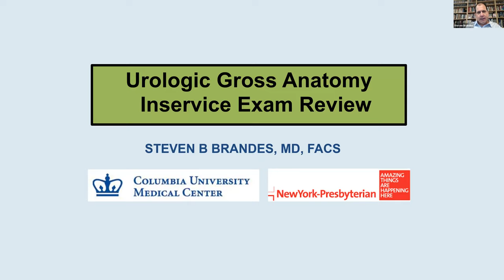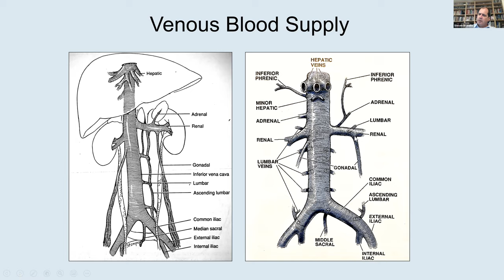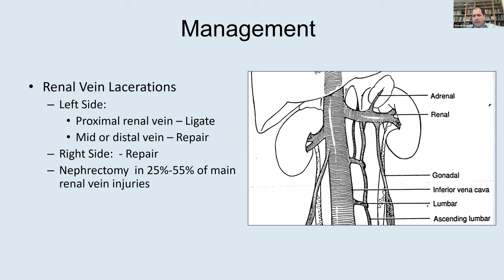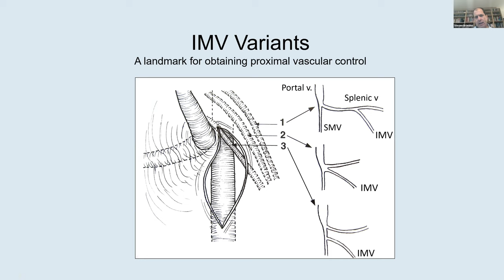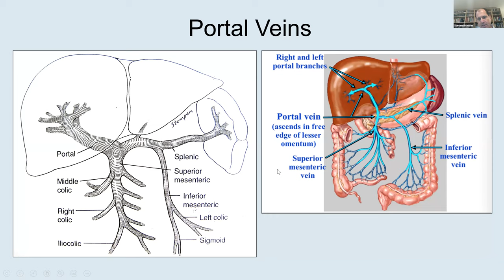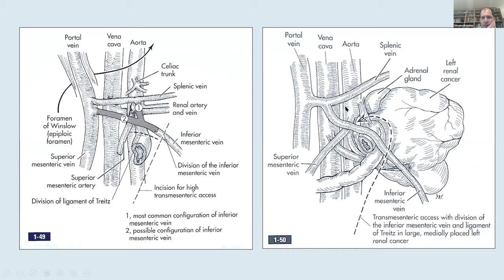Urologic Gross Anatomy - EMPIRE Urology In Service Review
Dr Steven B Brandes, M.D. discusses Urologic Gross Anatomy